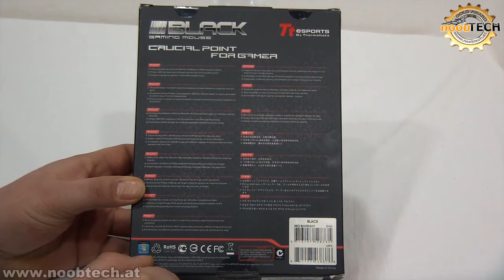Tt eSPORTS Black Gaming Mouse - Hands on - NooBTECH.at